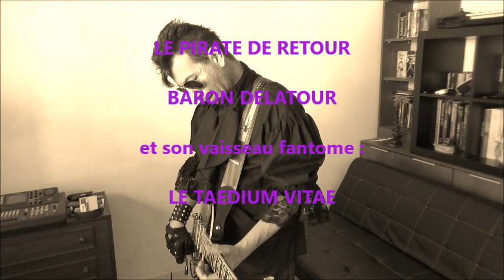NAISSANCE D'UNE SONG MAASAW PART 4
J'ai commencé l'écriture il y a 3 semaines, enfin l'idée, depuis la chanson est écrite et comme je vous l'ai promis je vous montre les étapes ...Votre BARON préféré, KISSES , J.G